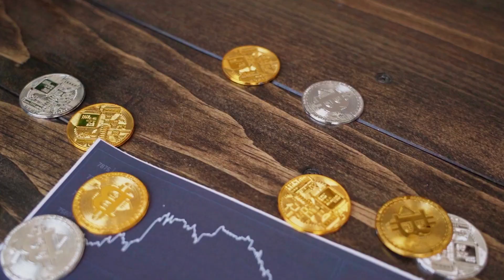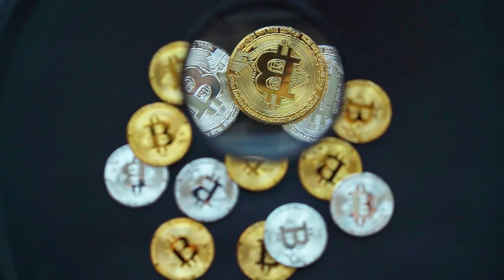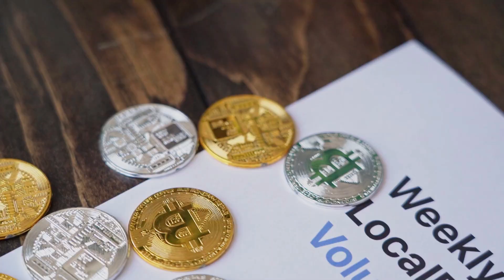Render WILL X7000 AFTER DEAL WITH CHATGPT - RNDR NETWORK PRICE PREDICTION 2023-2025